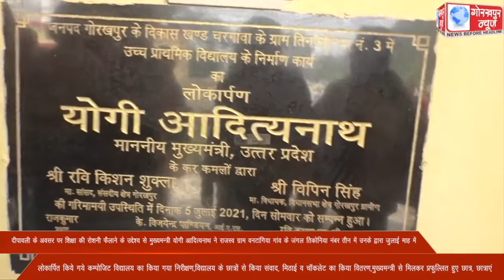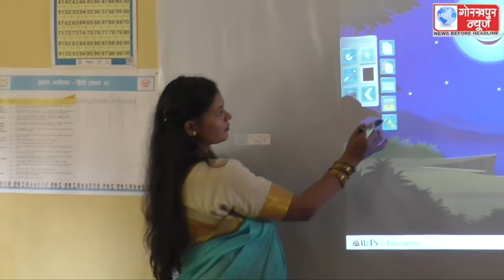दीपावली के अवसर पर शिक्षा की रोशनी फैलाने के उद्देश्य से मुख्यमन्त्री योगी आदित्यनाथ ने राजस्व ग्राम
दीपावली के अवसर पर शिक्षा की रोशनी फैलाने के उद्देश्य से मुख्यमन्त्री योगी आदित्यनाथ ने राजस्व ग्राम वनटांगिया गांव के जंगल तिकोनिया नंबर तीन में उनके द्वारा जुलाई माह में लोकार्पित किये गये कम्पोजिट विद्यालय का किया गया निरीक्षण,विद्यालय के छात्रों से किया संवाद, मिठाई व चॉकलेट का किया वितरण,मुख्यमन्त्री से मिलकर प्रफुल्लित हुए छात्र, छात्राएं